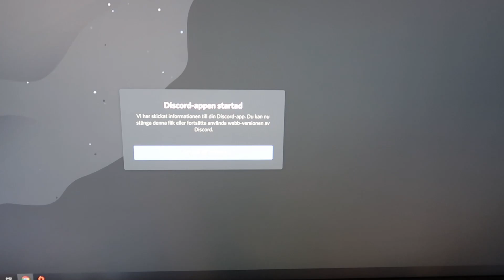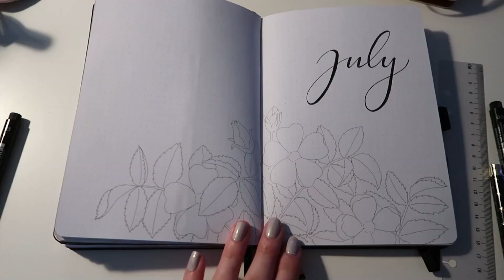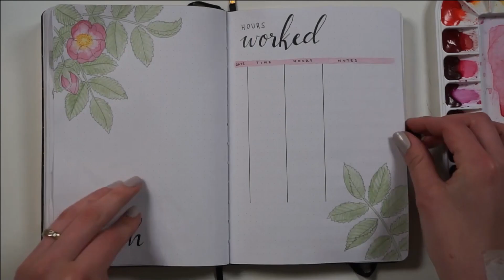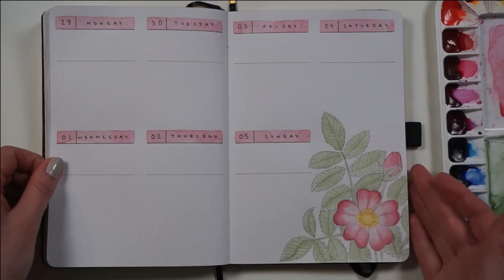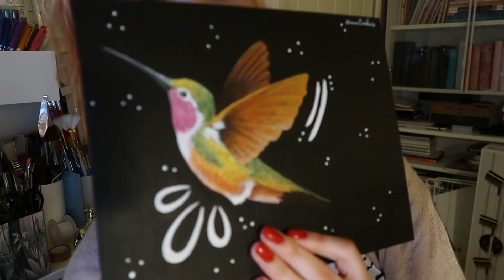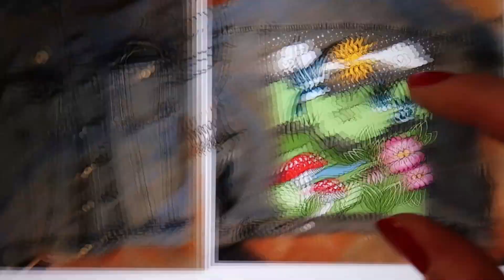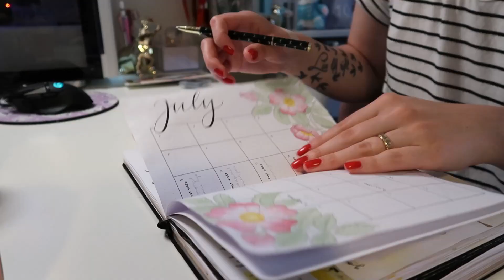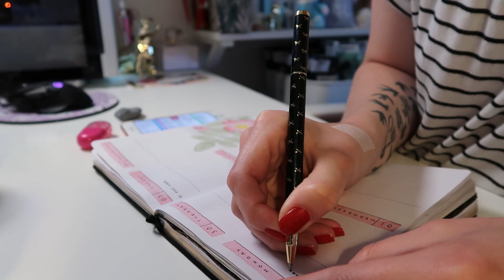✷ STUDIO VLOG ✷ Painting Birdies | Plant Friends | Making Sushi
I suppose I'm a vlogger now. I hope you enjoy this little studio vlog!